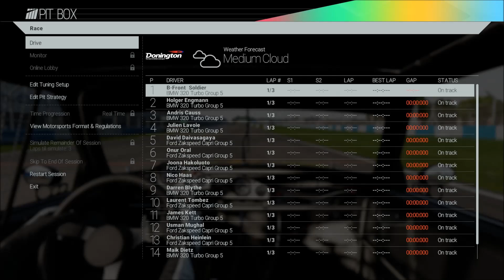Project CARS - My Career #2 - BMW 320 Turbo Group 5 - GTX 760 + FX6300 (PC 1080p) (60fps test)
Another video of the totally cool Bmw 320 Group 5 on the track! It's the most fun car I've tried in Project Cars so far! definitely!
And again an almost too easy race, the difficulty will have to get a little more up :) too easy! What do you think? drop me a comment!